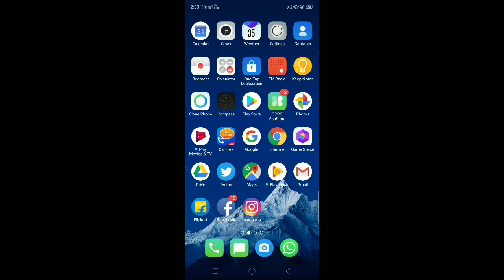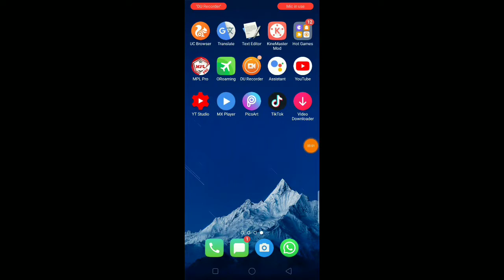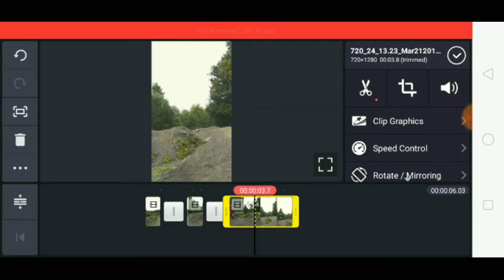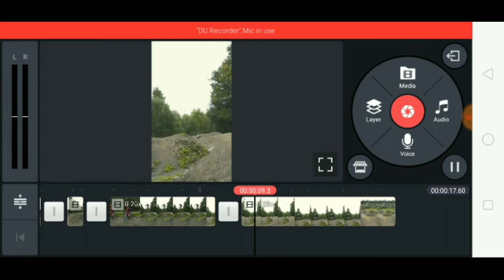Tik Tok ke liye slow motion video kaise banaye, Tik Tok pe slow motion video kaise banaye..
1.tik tok par Slow motion video kaise banaye,
2.tik tok par professional Slow motion Video kaise banate hai,
 3.tik tok trending tutorials,
4.tik tok tutorials,
5. tik tok par bilkul professional Slow motion Video kaise banaye,
6. tik tok Slow motion,
 7.tiktok slow-motion,
8. how to make slow fast motion video in kinemaster,
9.how to make professional Slow motion video in powerdirector,
10. kinemaster vfx tutorials,